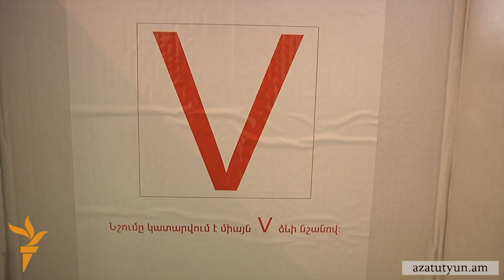Սարգսյան. «Ընտրությունները հանդարտ ընթացքի մեջ են»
Երեւանի Լեւոն Շանթի անվան դպրոցում տեղակայված ընտրատեղամասում իր ընտանիքի` տիկնոջ, դստեր եւ երկու որդիների հետ քվեարկեց վարչապետ Տիգրան Սարգսյանը։